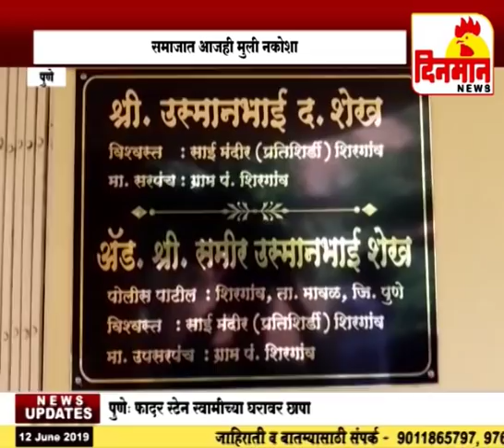समाजात आजही मुली नकोशा शिरगावात बसस्थानकावर सापडले नवजात अर्भक